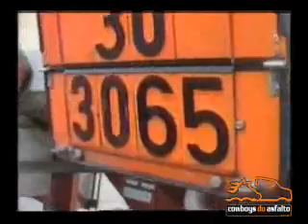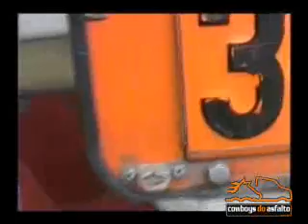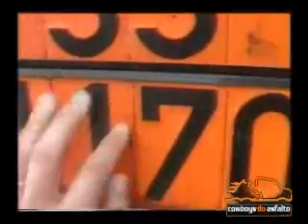Cowboys do Asfalto - Placas de identificação de cargas na Europa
A intenção da Cowboys do Asfalto, através deste video, é mostrar como é facil trazer esta mesma solução para o Brasil.

Este video foi concedido por "Cowboys do Asfalto". Para mais informações por favor acesse

Vale a pena esclarecer que a Cowboys do Asfalto nao tem o menor interesse de comecializar/fabricar/representar/vender este tipo de placa.

Na realidade esta solução deveria partir dos embarcadores,pois de acordo com a lei, é os embarcadores que deveriao dar estas placas da ONU.

Mas é um tema delicado e polêmico que alguns embarcadores estão "levando com a barriga" e os transportadores pagando as multas.

Por outro lado é bom saber que, mais uma vez, a solução partiu dos transportadores... em particular da : Cowboys do Asfalto.